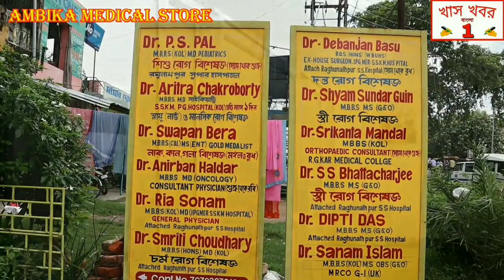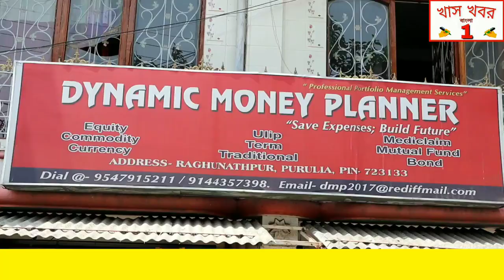ফারাক্কা ব্যারেজের ১০৯ টি লক গেট খুলে দেওয়ার হয়েছে